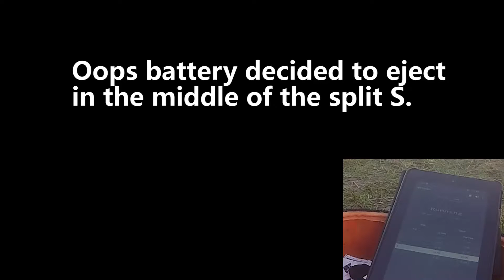Team BlackSheep Lap Tracker Testing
Had the tracker for a few weeks, the drone squad app has caused me nothing but headaches, finally in the last week, TBS released their app, and finally this little device is working as it should all day, it missed a couple of laps - I think as I didn't re-calibrate after a quad change.

Hopefully soon I'll have a full comparison of the TBS vs Easy lap tracker - I was running both next to each other for most of the day.

This is about 20 packs into moving over to pinching so far, liking it, don't feel I've got slower, but my flying has got more precise and smooth - which can only make you faster going forward.